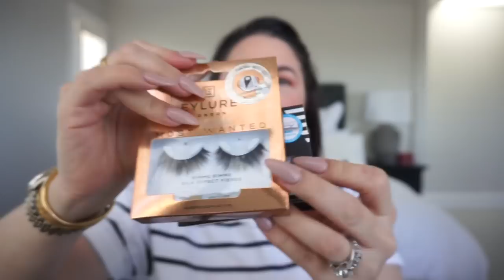GET READY WITH ME Q&A▪️BRUTAL ANSWERS |Jerusha Couture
THUMBS UP + ALL ITEMS LINKED BELOW
ALL PRODUCTS LINKED BELOW

NAIL POLISH

CLARINS SERUM

CLARINS BEAUTY FLASH

YSL BLUR PRIMA

YSL All HOURS

CHANEL LE BLANC BASE

CHANEL BLANC

DIOR FOREVER FOUNDATION

DIOR FOREVERSKIN FOUNDATION

MAYBELINE PORELESS MATTE

BEAUTY SPONGE

LAURA MERCER CAVIAR STICK

SMASHBOX CONTOUR

NARS BRONZER LAGUNA

TRATE SHAPTAPE

TARTE CREASELESS

CHANEL LE BEIGE

HUDA BOMB BROW

MAYBELINE BROW

ANISTASIA BROW

TART SHADOWS

MAC MELBA BLUSH

YSL CAMOUFLAGE 7

CHANEL MALICE

TARTE SHADOW PALLETS

BECCA COSMETICS HIGHLIGHT

TIFFANY PAPER CUPS

HUDA LIP PENCIL

MAC SUBCULTURE

CHANEL LIQUID LIP

CHANEL LIPSTICK

CHANEL LIPGLOSS

MAYBELLINE Fit Me Matte + Poreless Liquid Foundation

RIMMEL SETTING SPRAY

LAURA MERCIER TRANSLUCENT LOOSE SETTING POWDER

LAURA MERCIER FOUNDATION

MAYBELLINE BROW BRUSH

TARTE CREASELESS CONCEALER

TARTETEIST™ EYESHADOW PALETTE

TARTELETTE™ TOASTED EYESHADOW PALETTE

TARTELETTE™ TEASE

JERUSHA COUTURE
SYDNEY, NSW
AUSTRALIA

If the item was gifted it will be listed with an * or any items I state as gifted. Strictly All opinions are my own.